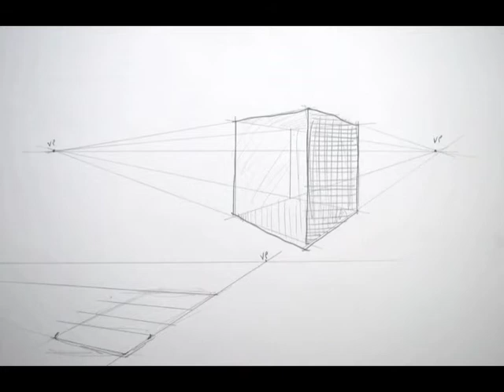CIF Art 2009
Cameras are not allowed in the Correctional Industrial Facility, but one day I was permitted to photograph areas with murals by offenders who became students in the art class. I was allowed to take other artwork home to photograph. What you see here was originally produced as a PowerPoint presentation to share with interested organizations.